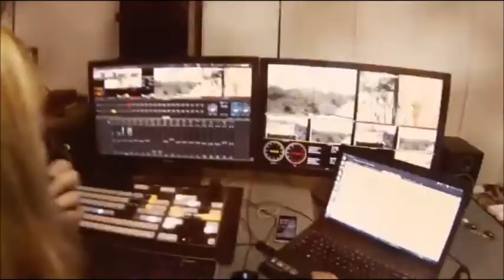WildEarth Safari Crack of Dawn Game Drive 01/12/16